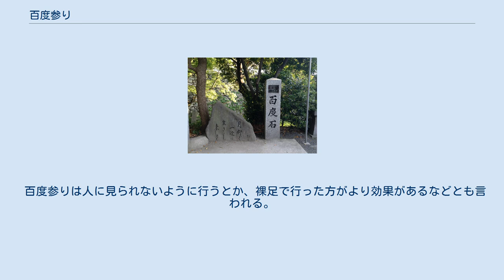百度参り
上部に数え玉が付いている百度石 （八坂神社・福岡県北九州市） 百度参り（ひゃくどまいり）は、日本の民間信仰で、神仏に祈願するために同一の社寺に百度参拝することである。
お百度（おひゃくど）ともいう。
 百度参りの祈願の内容は、多くは個人的なものであり、その内容が切実なものである場合に、一度の参拝ではなく何度も参拝することでより、心願が成就するようにと願ったものである。
 元は、近くの氏神神社や有名な社寺に、百日間毎日参拝するというもので、これを百日詣という。
それが簡略化され、また、百日もかけていられない急を要する祈願があって、一日に百度参るという形で百日詣の代わりとするようになった。
『吾妻鏡』などの記述から、鎌倉時代初期には百度参りがあったことがわかる。
すなわち、『吾妻鏡』には、文治5年8月10日（西暦1189年）、奥州追討の祈祷のために、御台所御所中の女房数輩に鶴ヶ岡に百度参りをさせ、また、仁治2年7月6日（西暦1241年）、北条氏が鶴ヶ岡に百度願をした、とある。
また、『平戸記』には、延応2年（仁治元年、西暦1240年）2月11日夜、祇園の社に百度詣をした、とある。
 百度参りの方法は、社寺の入口から拝殿・本堂まで行って参拝し、また社寺の入口まで戻るということを百度繰り返す。
俗にこれを「お百度を踏む」という。
 社寺の入口近くに、その目標となる「百度石」という石柱が立てられていることがある。
回数を間違えないように、小石やこより、竹串などを百個用意しておいて参拝のたびに拝殿・本堂に1個ずつ置いたり、百度石に備えつけられているそろばん状のもので数を数えたりする。
 百度参りは人に見られないように行うとか、裸足で行った方がより効果があるなどとも言われる。